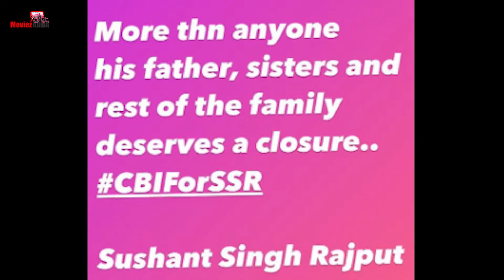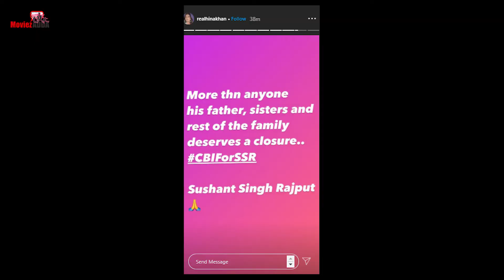Hina Khan supports CBI For SSR As She Demands Justice For Sushant Singh Rajput